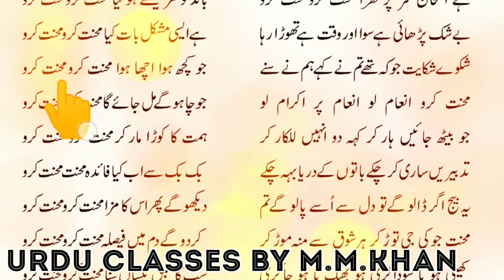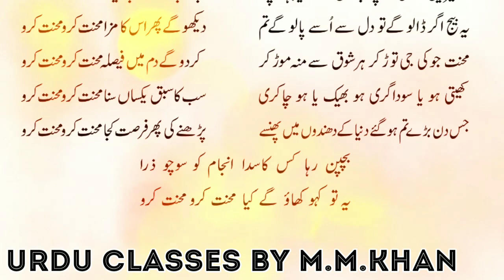RBSE URDU Class 10 MEHNAT KARO (محنت کرو) Explained by M.M.Khan from Jaipur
YouTube links for following chepters :-

Chepter : BAHADUR SHAH KA HATHI